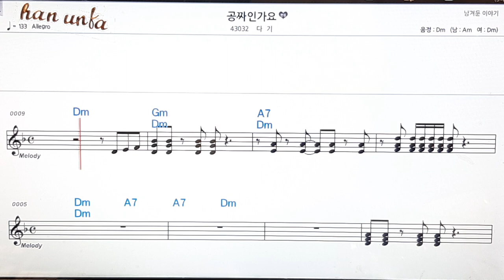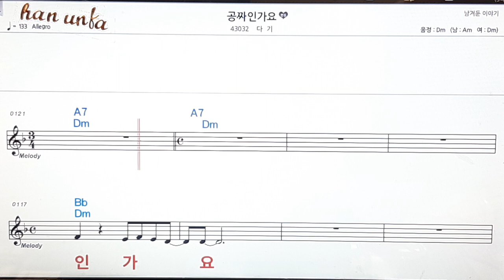공짜 인가요/다기👍노래 반주, 코드 악보,가라오케💋Karaoke*Sheet Music*Chord*MR